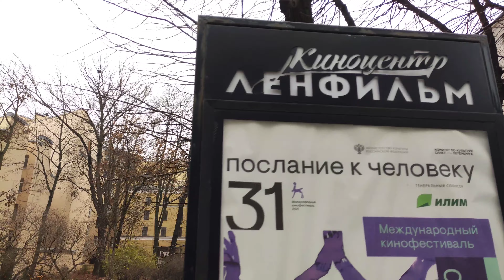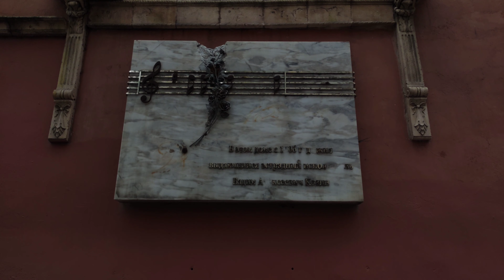Walk of St.Petersburg - Gor'kovskaya (Petrograd side) 4K